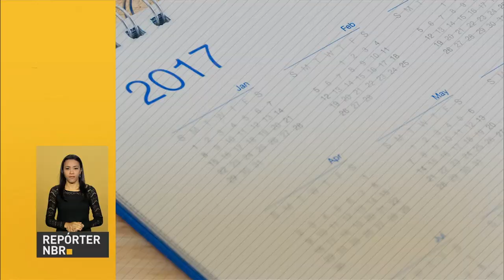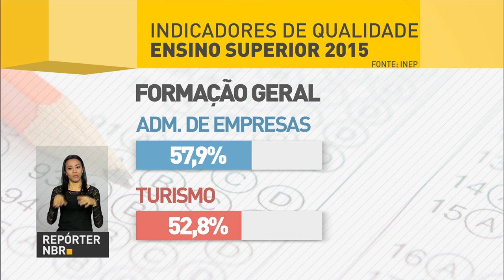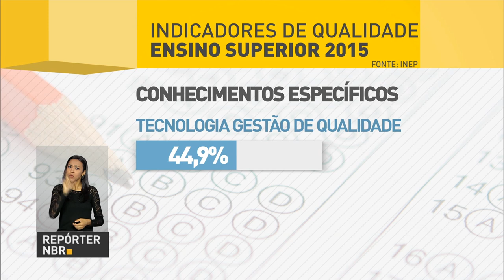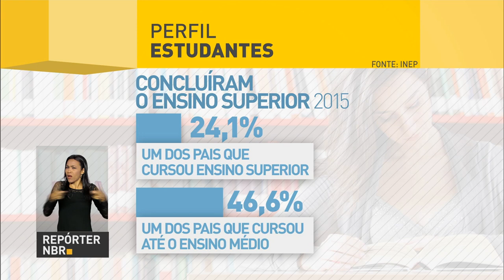Michel Temer sanciona lei que torna Blumenau a Capital Nacional da Cerveja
REPÓRTER NBR 9H - 09.03.17: Presidente Michel Temer participa de cerimônia, nesta quinta-feira (9), que torna Blumenau a Capital Nacional da Cerveja. Saques de contas inativas começam nesta sexta-feira (10). Inep divulga Indicadores de Qualidade na Educação Superior (IES) de 2015. E mais: ministro da Fazenda, Henrique Meirelles, participa, nesta quinta-feira (9) da abertura do Fórum Estadão Reforma da Previdência.